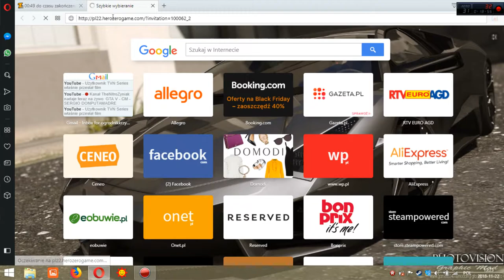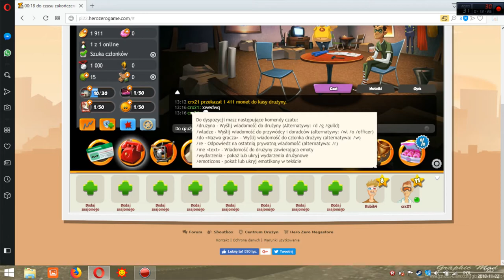Pl22 Herozerp #1 [ HYHy ]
Zapraszam do Drurzyny [ crxteamplay ]